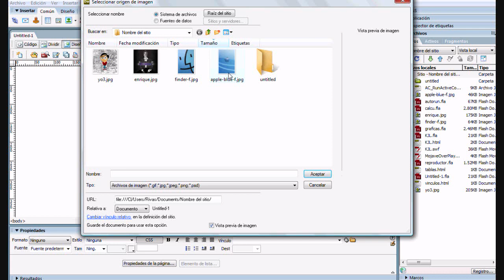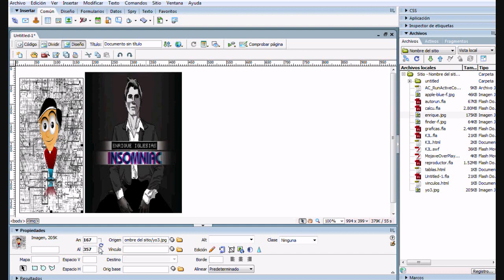Curso de Adobe Dreamweaver CS3 - imágenes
Tutorial donde aprenderás a colocar una imagen y a manejar sus propiedades